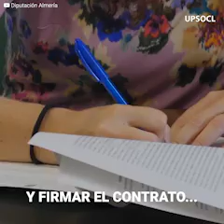Gaby Rivero y el insólito motivo por el cual rayó el auto de su jefe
“Esa noche yo estaba furiosa, me habían obligado a hacer algo terrible y yo descargué mi ira de esa forma”. Nadie podía creer lo que veía, la tierna actriz Gaby Rivera era arrestada en pleno programa en vivo luego de cometer un acto criminal. La actriz de Carrusel había rayado el auto de su jefe y todo había quedado grabado en las cámaras de seguridad, no había forma de negar sus acciones e inmediatamente, ella y su compañero fueron expulsados del reality show. Los motivos que la llevaron a actuar así nunca fueron claros, hasta que, tiempo después, ella dijo toda la verdad y asegura no estar arrepentida.